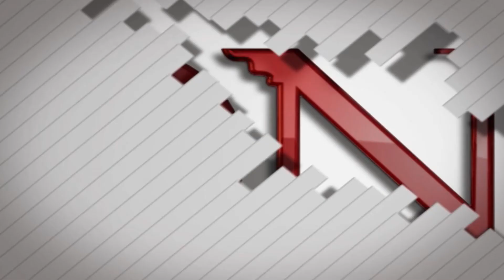El análisis de Gerardo Bongiovanni "La bañera en el living"